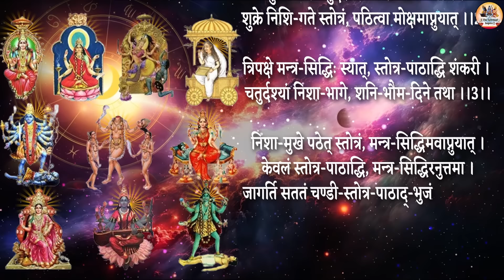नवरात्रि में जरूर सुनें || दस महाविद्या स्तोत्र ||Das Mhavidya Stotram